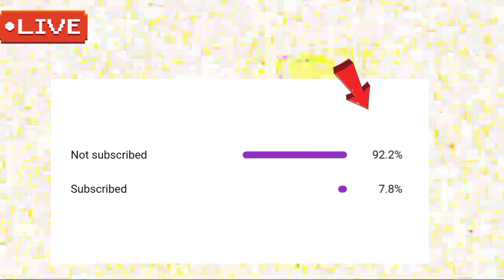Gold Rate Today | Gold Rate Today In Pakistan | 14 November 2021 | Gold Rate Today In Pakistan News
( NOTE )

                      ( ISCLAIMER)